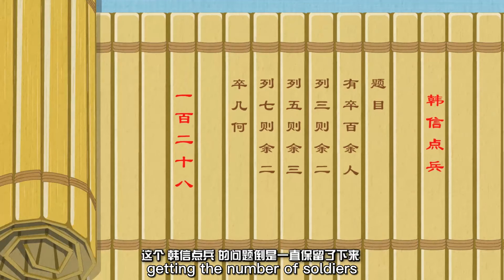Chinese remainder theorem｜Dr.egg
Dr. Egg, who is knowledgeable and childlike, will lead children to explore ancient and modern Chinese culture and reveal the past and present of science. Dr. Egg strives to show children the cool and interesting side of knowledge in a relaxed and cheerful way, so that children can experience the beauty of culture.